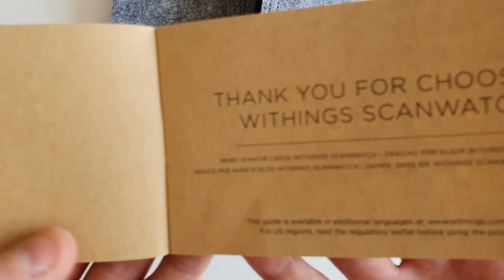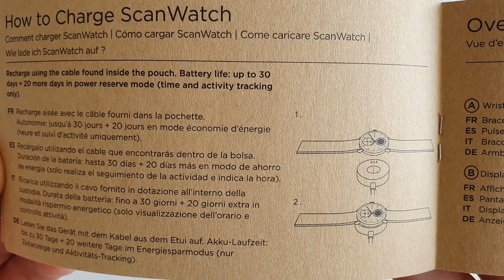Montre Withings ScanWatch - Présentation et démonstration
Découvrez l'élégance et la technologie de pointe avec la montre Withings ScanWatch ! Suivez votre santé avec style grâce à ses fonctionnalités de surveillance cardiaque, d'oxymétrie de pouls, de suivi du sommeil et bien plus encore. Une montre connectée qui allie beauté et performance. Prêt à améliorer votre bien-être ?